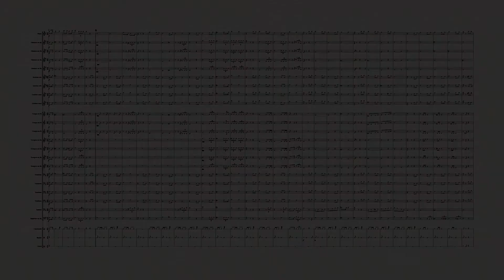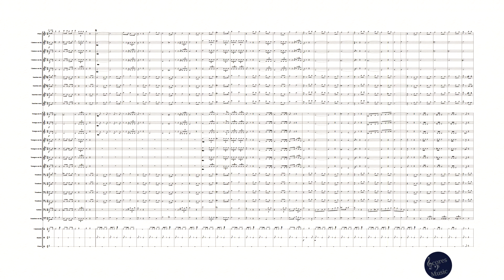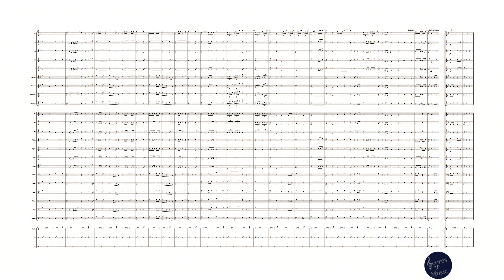Hino do Palmeiras - partitura (scores for music)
O Hino da Sociedade Esportiva Palmeiras foi composto em 1949 por Antonio Sergi, maestro, regente, arranjador e professor do Conservatório Dramático e Musical de São Paulo, diretor artístico da rádio Cruzeiro do Sul e maestro da Orquestra Colúmbia.
Nascido na Itália em 10 de Junho de 1913, Antonio Sergi naturalizou-se brasileiro, e além de músico, era médico cardiologista formado pela Escola Paulista de Medicina.
Como sua paixão era a orquestração e a música erudita, nas poucas vezes em que elaborou as letras para as próprias composições, usou o pseudônimo de Gennaro Rodrigues.
Palmeiras é um clube poliesportivo brasileiro da cidade de São Paulo, capital do estado homônimo. Foi fundado em 26 de agosto de 1914 e suas cores, presentes no escudo e bandeira oficial, são o verde e branco. O vermelho, presente desde sua fundação em 1914, foi excluído durante a Segunda Guerra Mundial, por pressão do governo nacional, na mesma reunião que formalizou a mudança de nome de Palestra Itália para Palmeiras.